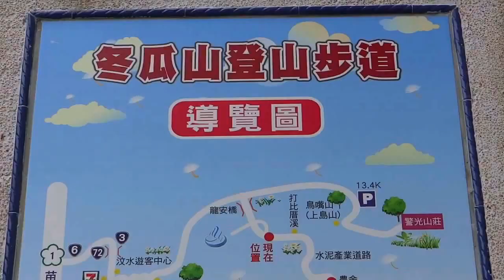苗粟泰安溫泉鄉 Taian Hot Springs Village (Taiwan)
泰安溫泉是臺灣溫泉景點之一,位於苗栗縣泰安鄉錦水村.最早是當地泰雅族人發現這裡有溫泉.1910年臺灣總督府為供警察及眷屬泡湯療浴,才在此設置警察療養所,並取名「上島溫泉」.日本戰敗撤離後,由國民政府接管臺灣,苗栗縣警察局取得上島溫泉的水權,將警察療養所改名為「泰安招待所」.1963年時任臺灣省主席黃傑將該地的溫泉稱為「虎山溫泉」,1978年時任行政院長蔣經國則又將虎山溫泉改稱為「泰安溫泉」.